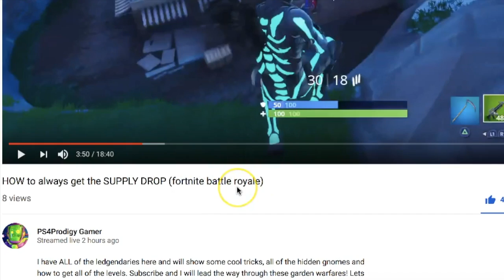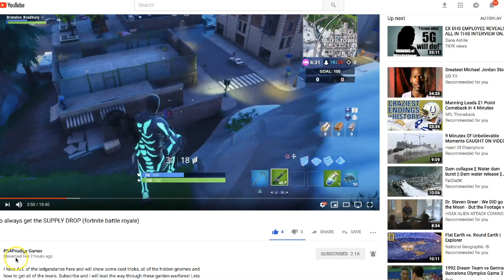Water on the RISE - 450 river gauges nearing flood status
February 7, 2019:          ~Weather/Rivers Starting to Rise~

GOES 16

WXCHARTS.COM